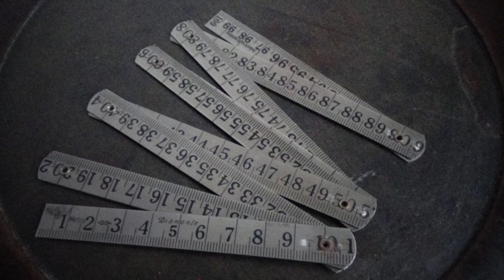Unidades de Medida - Cuestión de números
Todos sabemos cuanto "mide" algo, pero... ¿Qué son exactamente las unidades de medida? Te lo contamos en este video